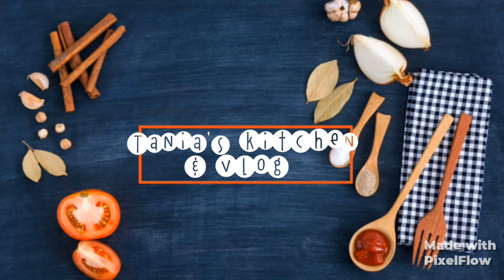দুর্দান্ত স্বাদে চাল কুমড়ো রান্নার রেসিপি | BengaliRecipe